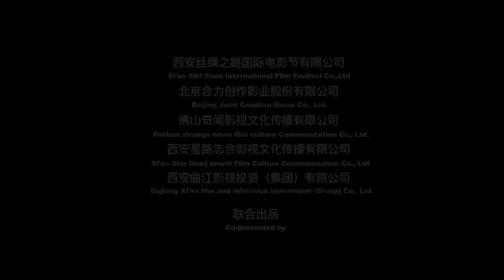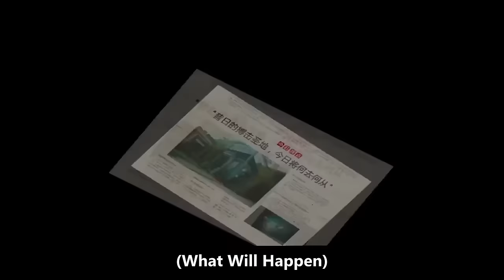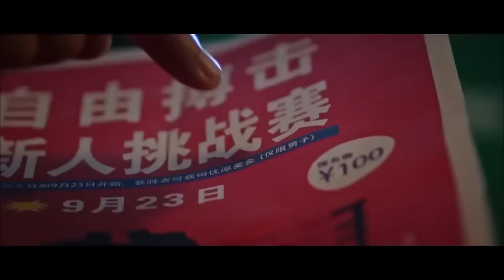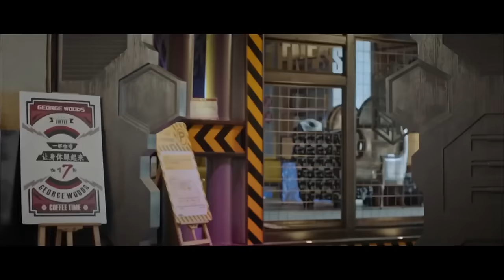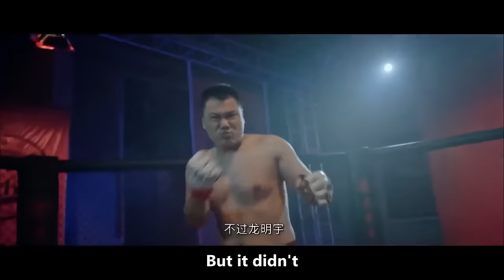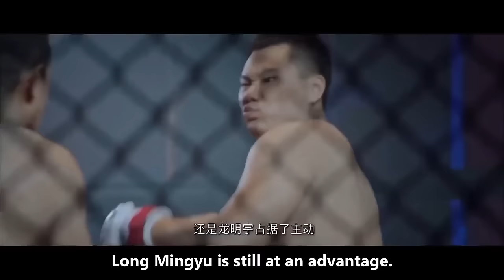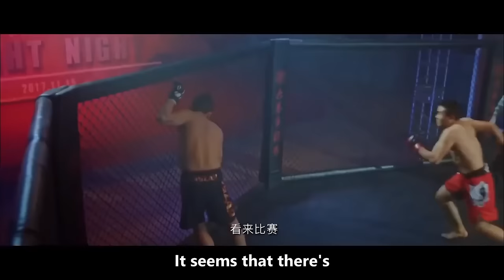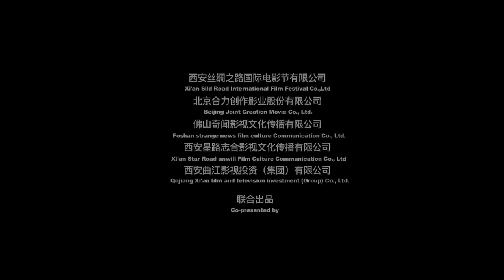【ENG SUB】The Empty Fist | Action/Drama | China Movie Channel ENGLISH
【Movie Description】
Chinese Title
Starring: 杨竣羽 Yang Junyu (Ken) / 魏小欢 Wei Xiaohuan / 孙一明 Sun Yiming
Synopsis: The film tells the story of a new boxer named Zhang Che who suffered repeated setbacks but refused to give up and gradually transformed into a boxing champion.